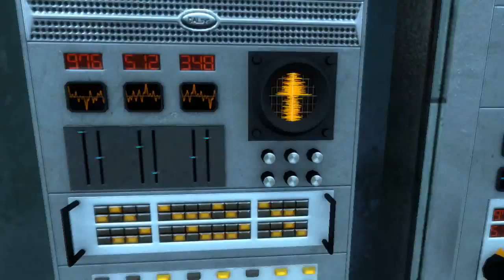Black Mesa - Pt 1 - The Train that took forever - NHG Plays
Well here it is, Black Mesa
It really lags at the beginning but luckily it ends after a minute or so. i put a button that lets you skip it if you want.

Oh and BTW, i suck at spelling. hey, what are you gonna do...

The "dun dun dun" i found at Soundbible.com, unfortunately it wasn't the sound i was looking fore, but this will have to do. sound fx by "Delsym"